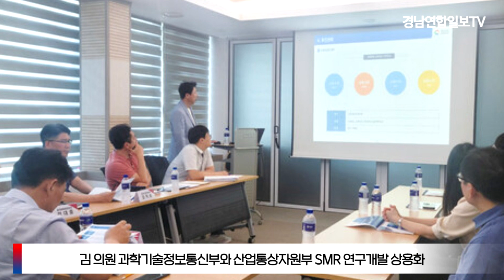김영선의원 SMR산업 육성 원자력진흥법 발의 경남연합일보TV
국민의힘 김영선 국회의원(창원 의창구)은 차세대 발전 기술로 주목받고 있는 소형원자로(SMR)산업을 육성하고 세계 SMR 시장에서 대한민국이 확고한 기술 경쟁력 우위를 확보할 수 있도록 지원하기 위해 ‘원자력 진흥법’ 개정안을 대표 발의했다.

 소형원자로(SMR, Small Modular Reactor, 소형모듈원자로)는 대형 원자로의 주요기기들을 일체형으로 하나의 용기 안에 배치해 일체화한 원자로로서 300메가와트(MW) 이하 수준으로 전기를 안정적으로 출력하는 소형 원자로이다.

 향후 SMR산업의 경쟁력 제고를 위한 민-관-학 협력 과정에서 소통을 용이하게 함은 물론 차세대 원전 육성을 위한 여러 부처의 다양한 국책 진흥사업들이 유기적으로 추진될 것으로 기대된다.

 또, 김 의원은 과학기술정보통신부와 산업통상자원부가 참여해 SMR 연구개발과 상용화를 추진하기 위한 기관을 설치할 수 있도록 법률에 명시해 향후 600조원 대의 시장이 형성될 것으로 전망되는 차세대 원전산업을 육성하기 위한 범부처 지원체계가 신속하게 구축될 수 있도록 한다는 구상도 밝혔다.

특히 세계적인 기후 변화로 인해 저탄소·친환경 산업 설비에 대한 필요성이 높아지면서 노후 화력발전소를 대체할 수 있는 원전의 중요성은 더욱 높아질 것으로 예상되는 가운데, 기존의 대형시설 중심의 원전이 담당한 기능에 실용성과 안전성을 더한 소형원자로(SMR)는 차세대 전략산업으로 떠오르고 있다.

김영선 의원은 “세계 에너지 시장을 중심으로 미래산업에 거대한 변화를 가져올 소형원자로(SMR) 산업에서 초격차 경쟁력을 선점해야 한다“며 입법 추진의 배경을 밝혔다.